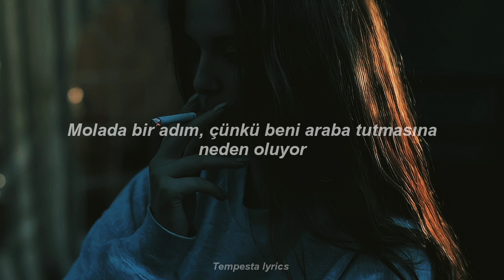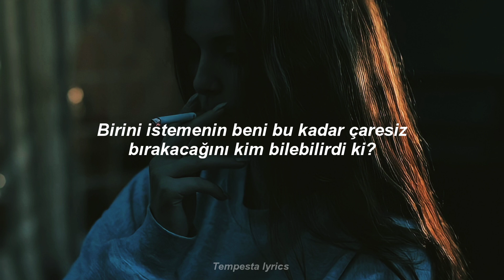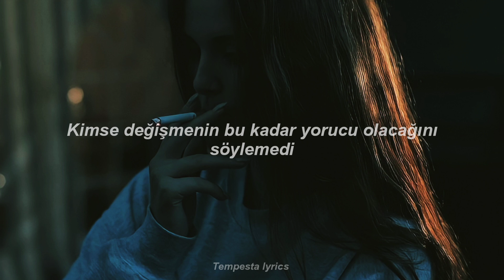Tate McRae - Chaotic (Türkçe çeviri)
Tate McRae Chaotic Türkçe çeviri altyazı anlamı